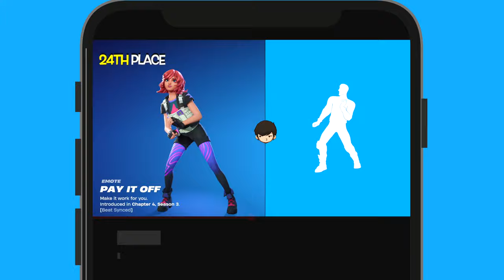TOP 30 Fortnite Dances with the Best Voices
These Dances & Emotes have the best voices in Fortnite.
Which one is your favorite? Let me know